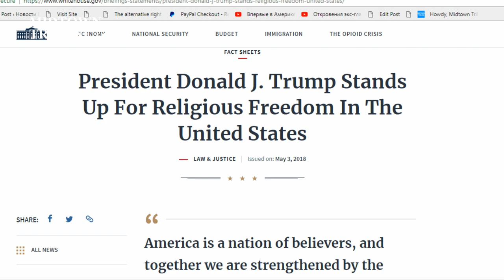Senator Kirsten Gillibrand against facts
online newspaperNew York Politics - Brooklyn Town Hall
at
Pratt Institute, Memorial Hall Auditorium

Thursday, August 9 at Pratt Institute.

Senator Kirsten - answer and  questions .
How the Senator’s office can assist constituents.